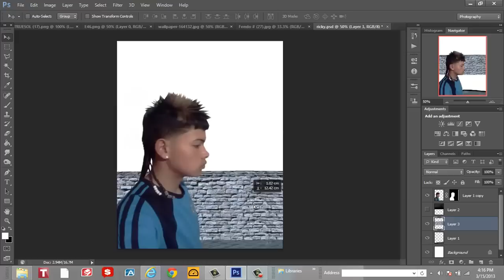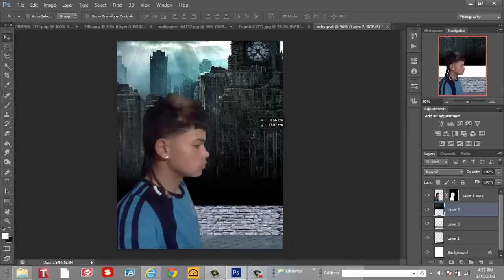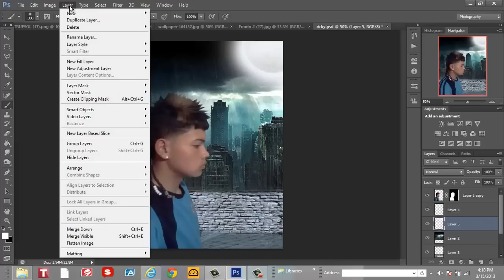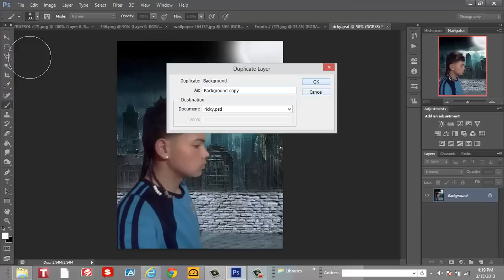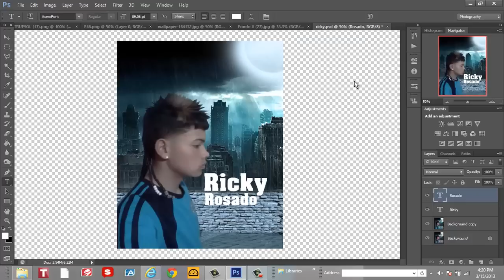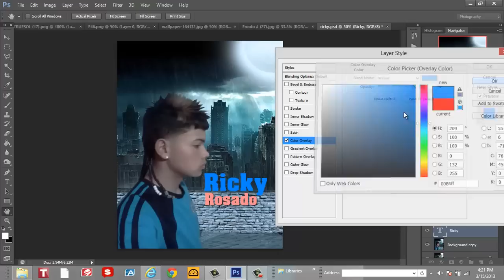ricky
mi primer tutorial